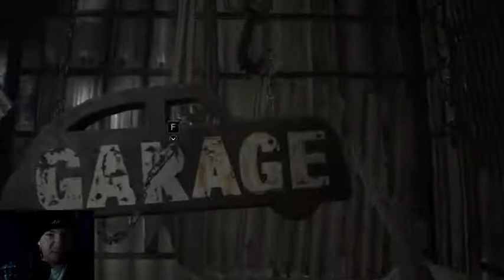Resident Evil 7 Biohazard #02 Freie Fahrt in der Garage mit Klaus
Auch hier,geht es mit den Grusel weiter.Viel gibt es nichts zu sagen,ausser  eine Freifahrt in Klaus Gerade.

Viel Spaß und Ahoi !